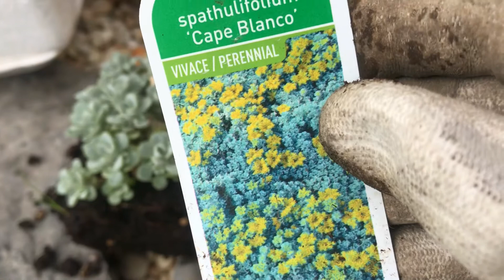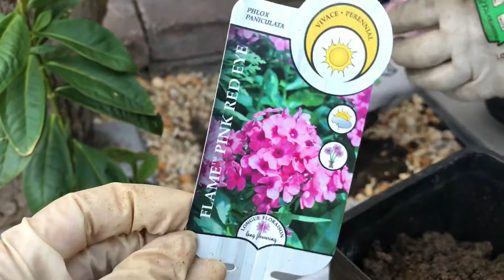🇨🇦Reno Depot plant haul - Plant with me | Trồng cây hoa trông vườn sen đá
Hi guys, I decide to add more perennials in my succulent garden, to have more varieties. I hope it's going to be nice as a whole.

Chào các bạn, Lanny trồng thêm những cây hoa vào trông vườn sen đá, để thêm vẽ đẹp. 😁